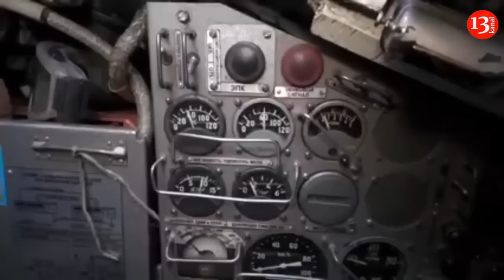Ukraine's army hold tank drills in Kharkiv region amid fears of new Russian assault